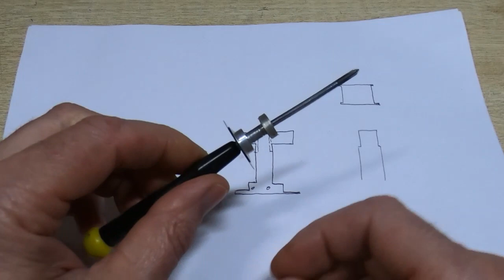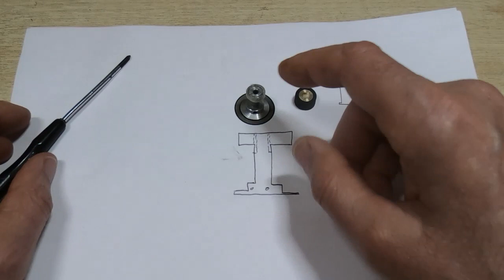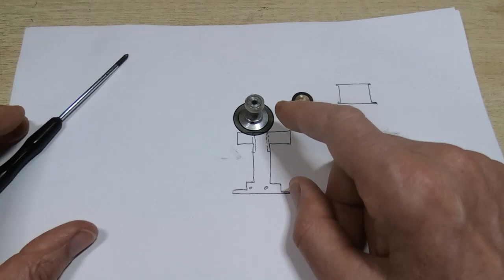HP85B Repair Part5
In this video I begin work on dealing with the infamous HP100 tape problem for my HP85B.